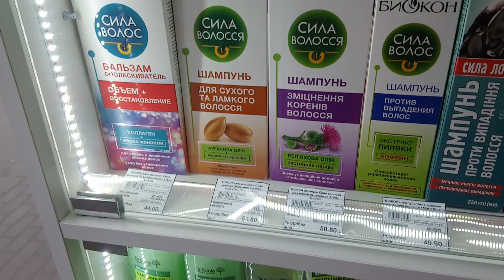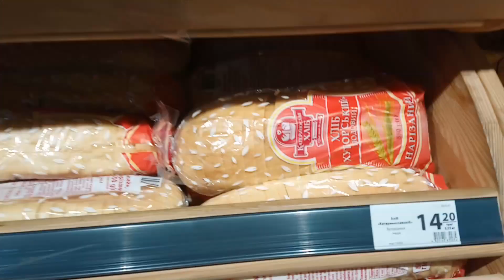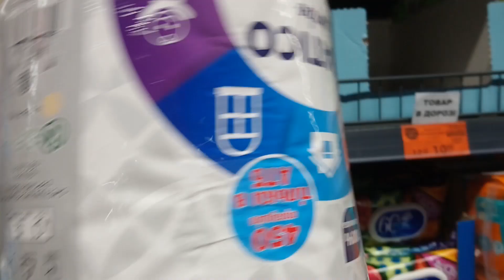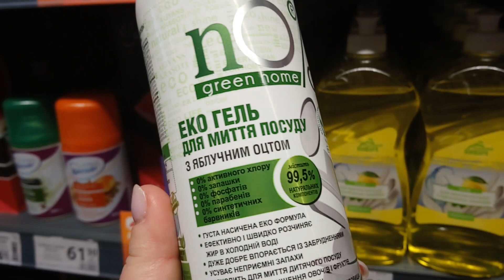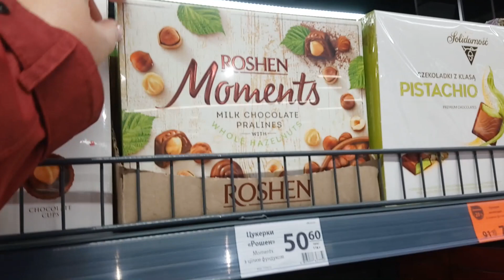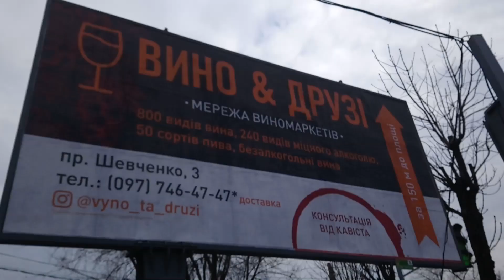ИДУ в АПТЕКУ буду Лечиться💊 ЗАШЛА в АТБ ✅ Закупка продуктов Прогулка по городу Влог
ИДУ в АПЕТКУ буду Лечиться💊 ЗАШЛА в АТБ ✅ Закупка продуктов Прогулка по городу Влог